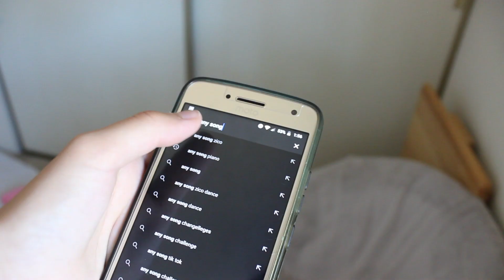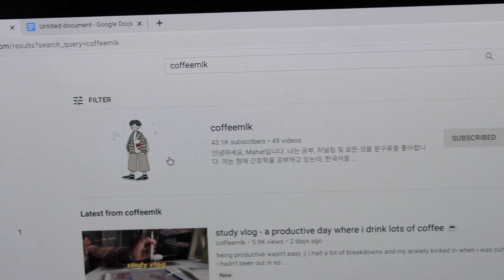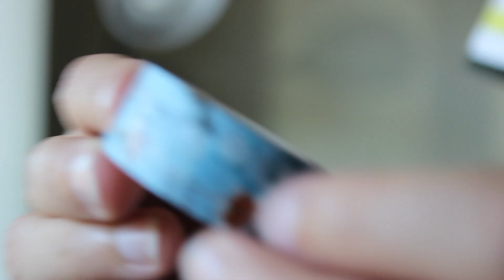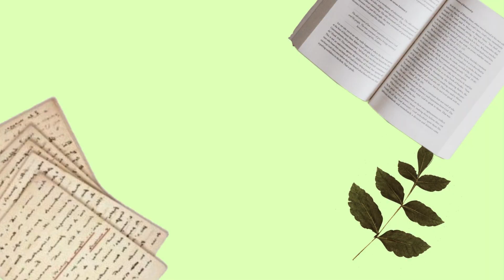reorganizing and swatching my washi tape collection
open me 📬
Hi everybody!  I’m oddly proud of this video because I think my cinematography was pretty on point.  But of course, there’s always room for improvement!

Please contribute to the different movements going on right now.  Save lives.

Please feel free to advocate and insert links for LEGIT donations and fundraisers going on in the comments.  In times like these, we all need to stick together.

Stay safe!

𝓼𝓸𝓬𝓲𝓪𝓵𝓼
Instagram ~ @sadiejournals

𝓮𝓺𝓾𝓲𝓹𝓶𝓮𝓷𝓽
Camera ~ Canon Rebel EOS T3i
Tripod ~ Amazon Basics Lightweight Camera Tripod
Editing ~ iMovie

•♬•♫•.Music Credits•♬•♫•.

0:00 - 0:07 “Daily” (prod. lukrembo)
0:07 - 5:11 “Bread” (prod. lukrembo)
5:11 - 7:33 “Cheese” (prod. lukrembo)
7:33 - 8:34 “Branch” (prod. lukrembo)
8:34 - end “Chocolate (prod. lukrembo)